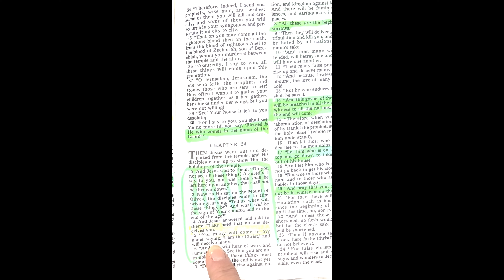Bible readings Matthew chapter 24 verse 1 through 6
This is a bible reading of the Book Matthew chapter 24 verse 1 through 6

NLKministries.org

matt, bible, audio bible, bible study, holy bible, bible memory verses with actions, bible reading, sunday school bible verses to memorize, king james bible, memory verses from the bible, reading, the bible (religious text),bible reading matthew, scripture reading, hebrews chapter 13 verses 1-25,bible project, bible reading audio ,best bible verses in matthew, bible verses about leadership